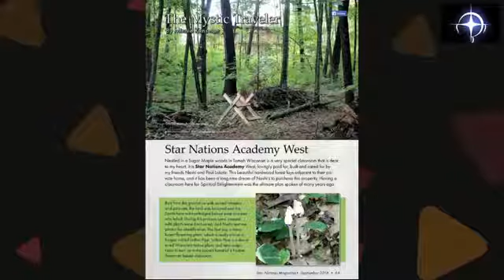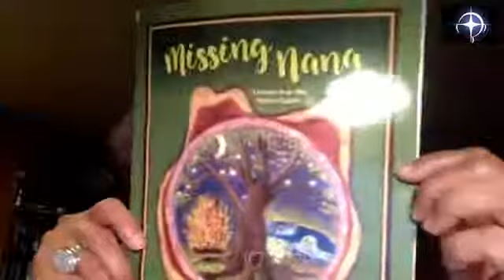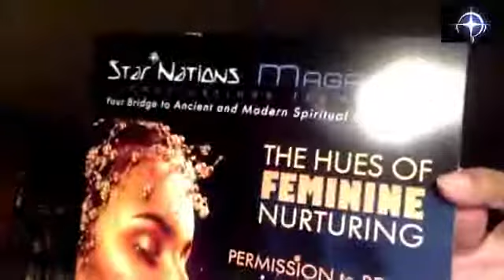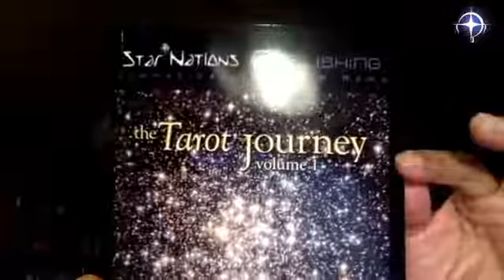Star Nations - Communications from Home with Minnie Kansman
Star Nations - Communications from Home is a Facebook is a weekly live stream show powered by BeLiveTV. This week, Tuesday, August 29, host Neshi Lokotz welcomed Star Nations Magazine contributing writer, Minnie Kansman to the show. Minnie and Neshi chat about Minnie's articles for The Mystic Traveler section of the magazine and also featured articles.  Get the backstory to Minnie's articles.